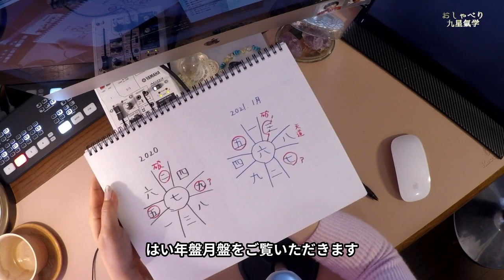新年1月の四緑木星さんに伝えたい！【九星気学】2021年1月の運勢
今回の動画は【四緑木星】2021年1月の運勢

2021年新年スペシャルセミナー
申し込み受付中！

【2021年の運勢は？新年スペシャルセミナー募集中！！】

◾️ 有料級！2020年の運勢セミナー

◆ サブチャンネル『おしゃべり九星氣学』
毎週木曜夜8時、生放送やってます。

◆ LINE「セミナーのご案内」
ご登録の方へプレゼント。
『あなたのお悩み、Youtubeでお答えします！』

◆ メルマガ 「セミナーのご案内」
毎月の運勢と傾向。
ときどき、啓乃の思うあれやこれ。